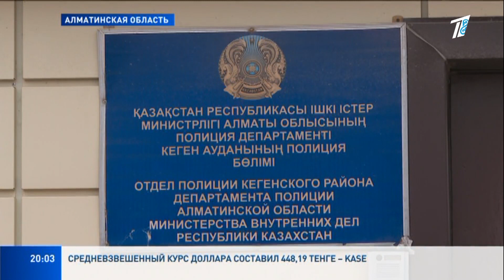СЕЛЬЧАНИНА В АЛМАТИНСКОЙ ОБЛАСТИ ПОДОЗРЕВАЮТ В ПЕДОФИЛИИ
Шокирующий случай взбудоражил жителей глубинки. В Кегенском районе Алматинской области мужчину, которого соседи знают как глубоко верующего человека, подозревают в педофилии. Наша съёмочная группа отправилась на место и выяснила некоторые подробности этой криминальной истории.